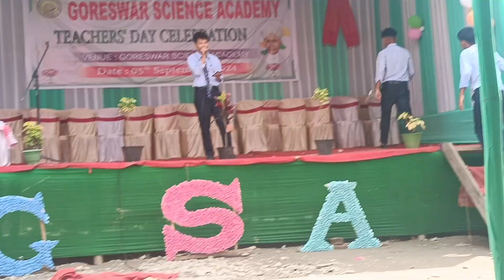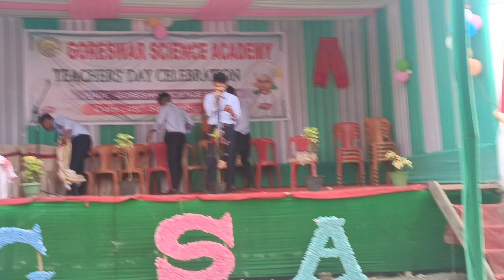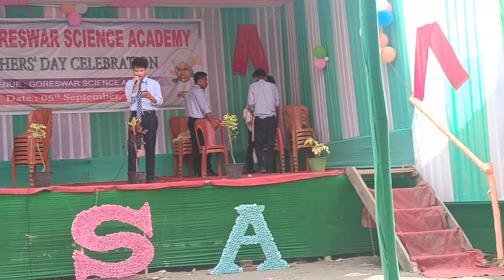Aklesh Deka singing | Teachers Day Celebration 2024 | Goreswar Science Academy